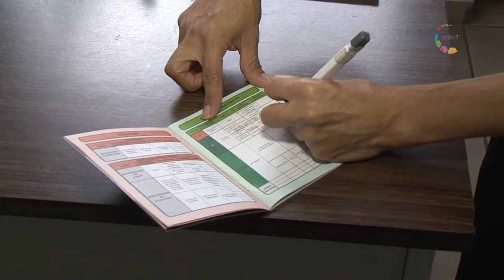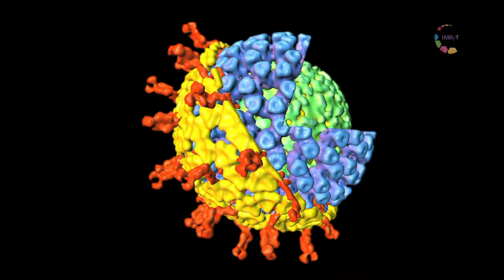Científica/mente - Dra. Susana López Charreton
La Dra. Susana López es investigadora en el Instituto de Biotecnología de la UNAM, sus estudios se enfocan al rotavirus, que es el principal virus causante de gastroenteritis infantil. En conjunto con su equipo de trabajo analizan la batalla que existe entre los rotavirus y las células que son infectadas.